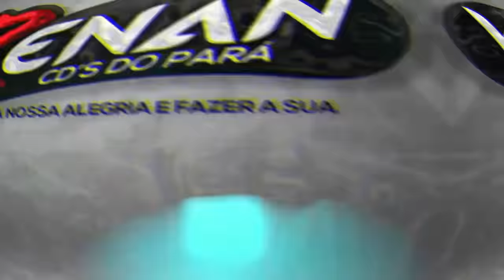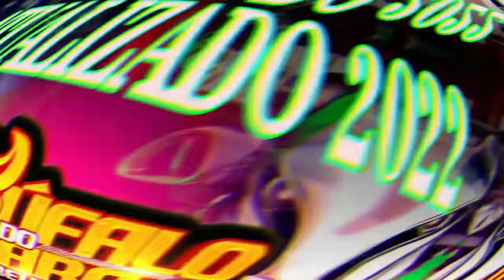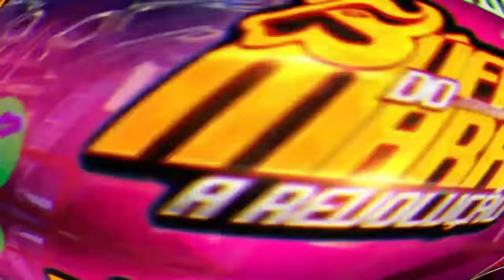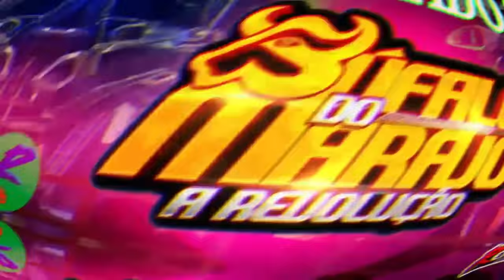BÚFALO DO MARAJÓ ATUALIZADO 2022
Obrigado, por se juntar a toda essa galera que curte o Renan Cd's do Pará:
Cd Búfalo do Marajó a Revolução atualizado 2022.

BUFALO DO MARAJO
ATUALIZADO
CANAL RENAN CDS DO PARÁ
CULTURA DAS APARALHAGENS